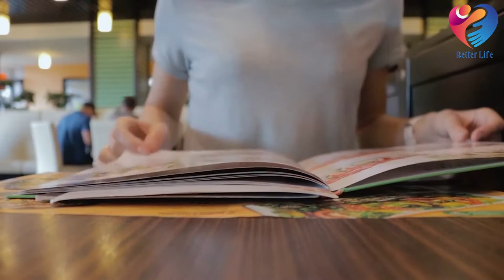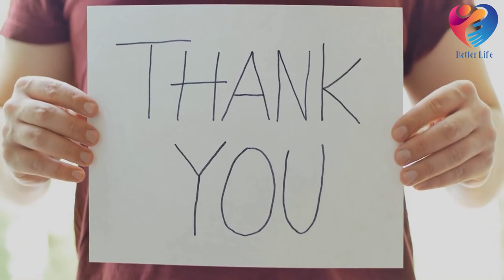most weird food of the world (strange food)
Hi and welcome to Better Life , we are giving you advice to have better and healthy life overall
School teaches Knowledge, but Life requires Wisdom.
Get the Wisdom & Motivation you need to Tame Life!
If you expected the school to teach you everything, this was your first big mistake in life.
today topic about :
9 Strangest foods in the world
most weird food of the world

In This channel you will learn how to achieve your life goals , and achieve anything You want in life
so listen and follow us to learn new things everyday

Life is too short to waste on sorrow and tears Just keep moving and learning and you will be what You want to be .